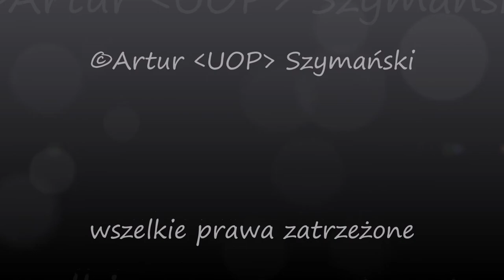EU07-195 mija Sufczyn